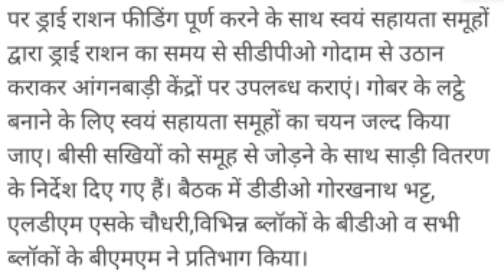राशन उठान को लेकर निर्देश | समूहों का चयन नया रोजगार स्वयं सहायता समूह | shg | nrlm | Study KSF